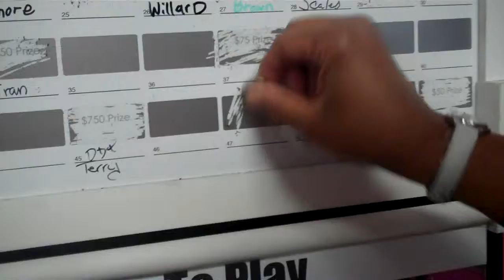Refer A Friend And Win At Frank Myers Auto Maxx